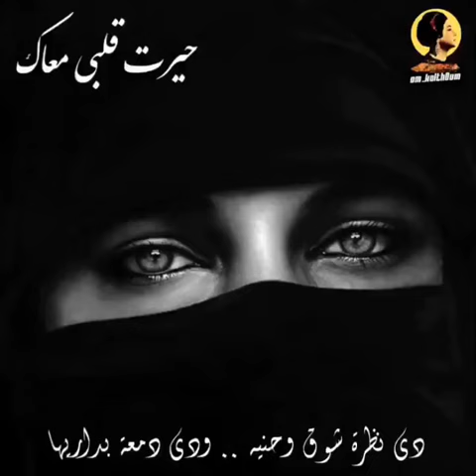ياقاسي بص في عينيه . حيرت قلبي معاك . Alaa Albakly